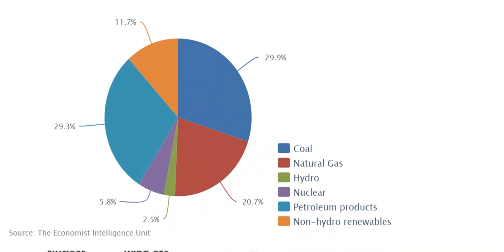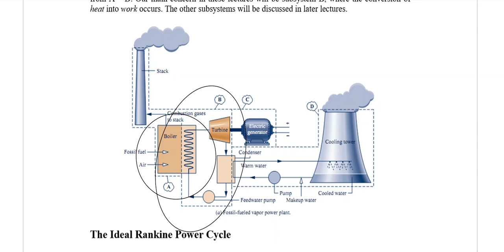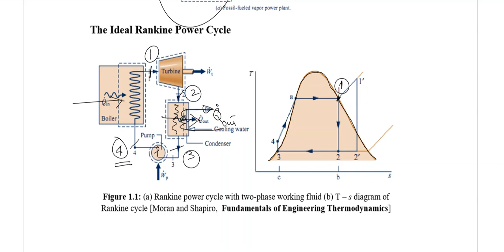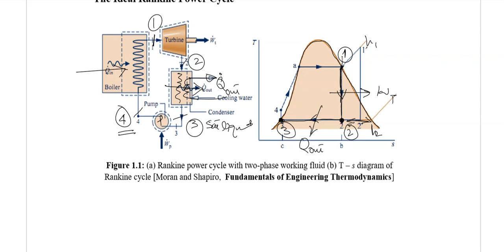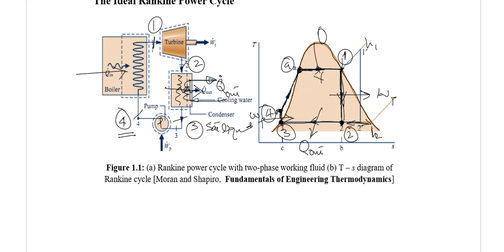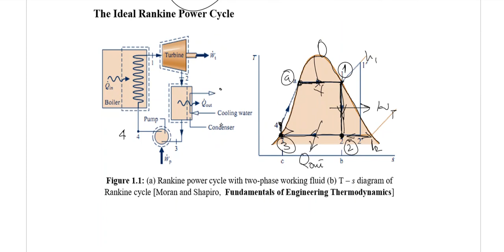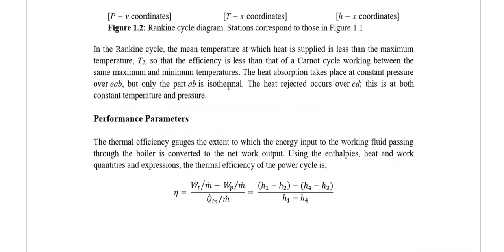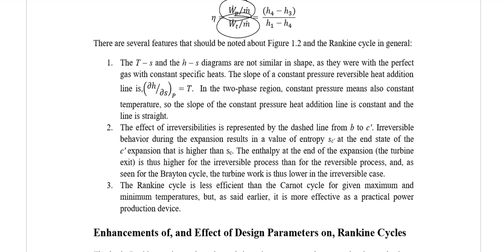Lecture 1 (a) The Rankine Cycle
Rankine Based Power Plant, Ideal Rankine Cycle, Superheat Rankine Cycle, Reheat Rankine Cycle